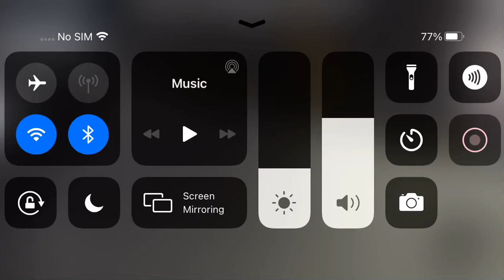River Greham in rails unlimited in roblox